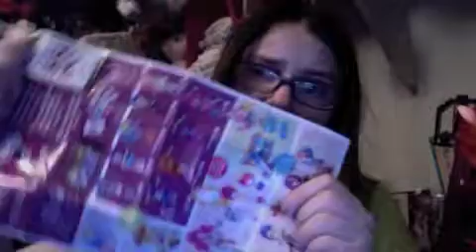girly girly product reviews i bought that on ebay pt 2 eq mini sunset shimmer figure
hi there everyone this is pt 2 of my ebay special and in this pt i will be reviewing the hard to find (in canada at least it is) sunset shimmer equestria girls mini figure for the equestria girls minis toy line.